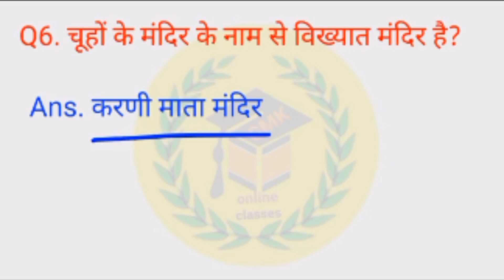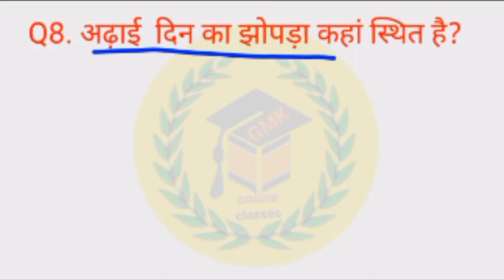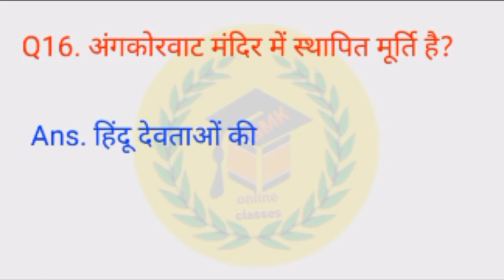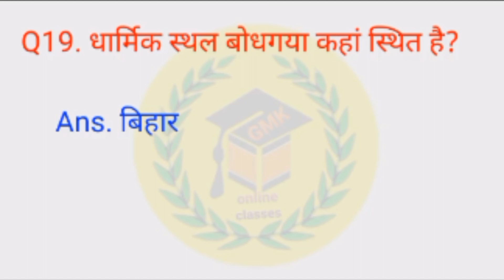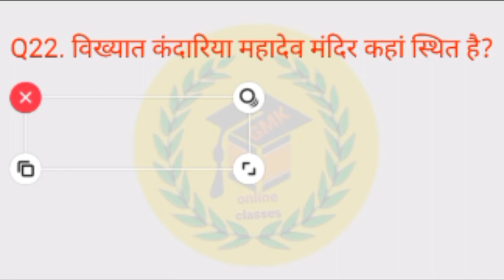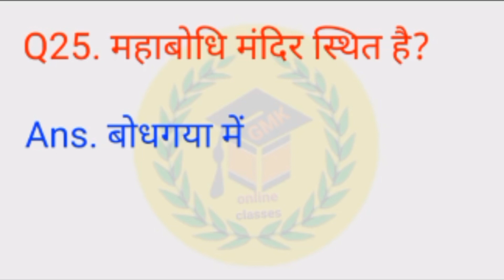भारत के प्रमुख मंदिर, मस्जिद एवं गुरूद्वारे Bharat ke pramukh mandir masjid aur gurudware gk gs gyan